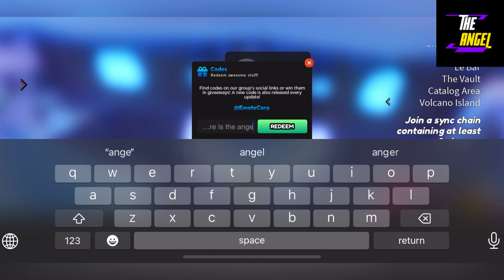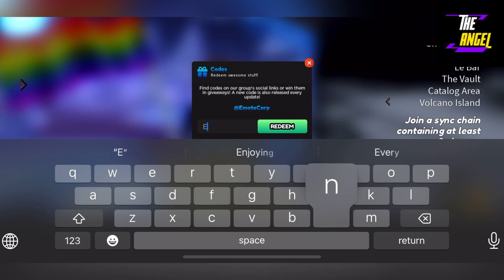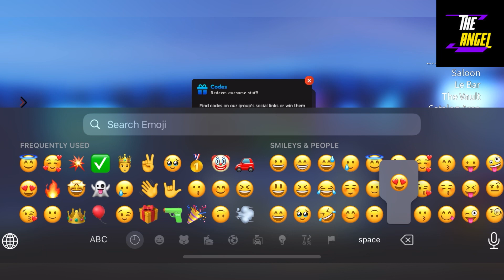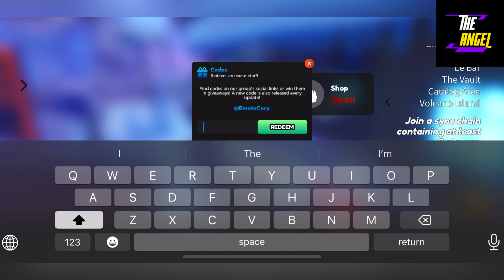🥇 +8 🥇 TTD 3 CODES - ROBLOX TTD 3 CODES NOVEMBER 2023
🎮🔥 Get ready for an epic adventure in TTD 3 CODES! 🌟✨ Step into the world of Roblox gaming as THE ANGEL takes you on a thrilling journey through this action-packed game. 💥💫

🌟 Join THE ANGEL as they unveil the secrets of TTD 3 and guide you through the hidden treasures that each code brings. From rare items to game-enhancing upgrades, these codes will give you the edge you need to dominate the game. 🎁🔓

🤩⚡️ Immerse yourself in exhilarating challenges, defeat formidable enemies, and embark on quests that will test your skills to the limit. 🌠🔑

🎥🌟 Join THE ANGEL on their YouTube channel for more exciting gaming content. 🎮🔔✅

Let THE ANGEL be your guide as you embark on an unforgettable gaming journey filled with excitement and triumph! Are you ready to unleash your full potential? Let's dive into TTD 3 CODES! 🌟🔥💪